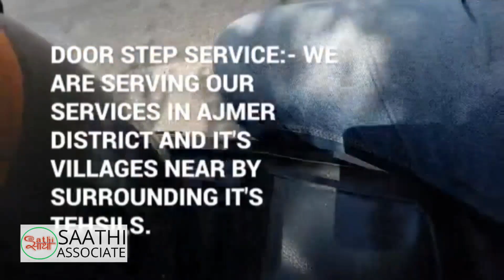saathiassociate loan insurance agency ajmer homeloan shorts subscribe subscribers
if you or your relatives are living in Ajmer or its surroundings tehsils villages and searching for financial services then you can contact us for make easy process of loans, insurances, property/insurance investments.

transparency
faithful
supportive